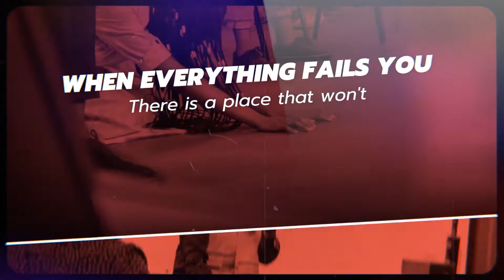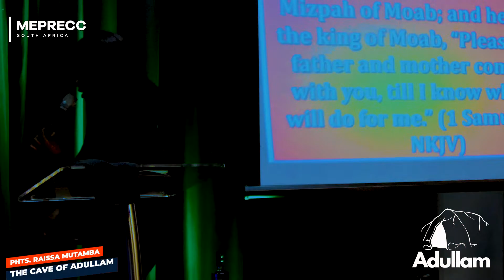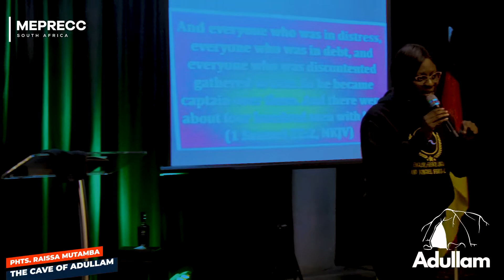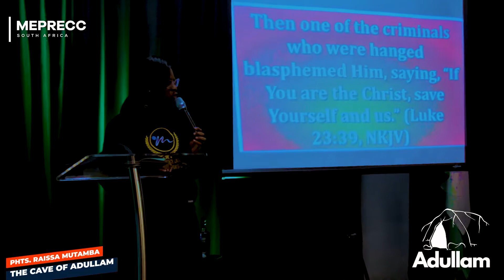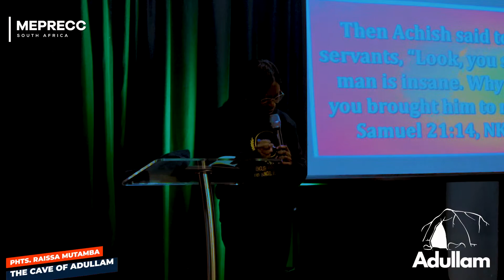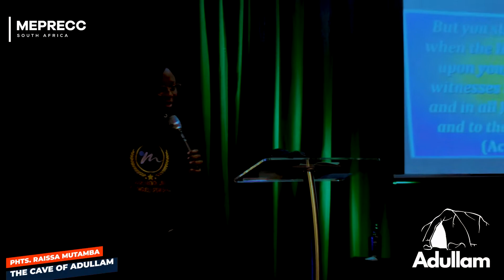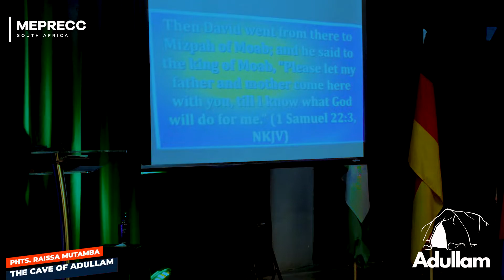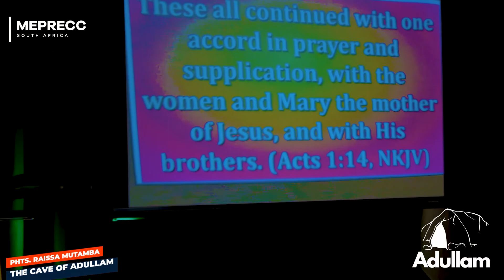THE CAVE OF ADULLAM - Phts. Raissa Mutamba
A powerful  pentecostal message preached in such a saturated atmosphere. We believe that as you watch this sermon, the very atmosphere that took over us may take over you in Jesus' Precious Name.

REVIVAL IS HERE
REVIVAL IS NOW
REVIVAL IS YOU
REVIVAL IS US